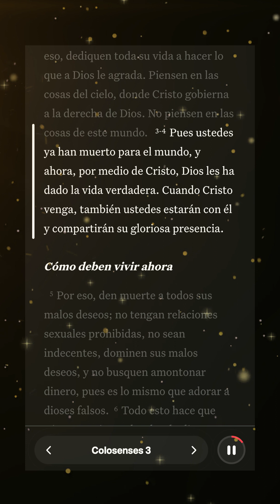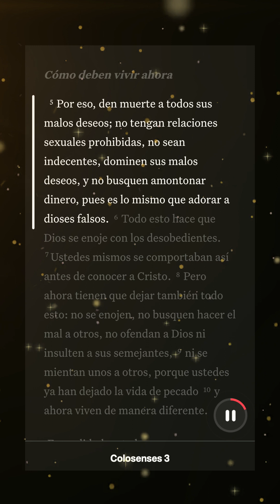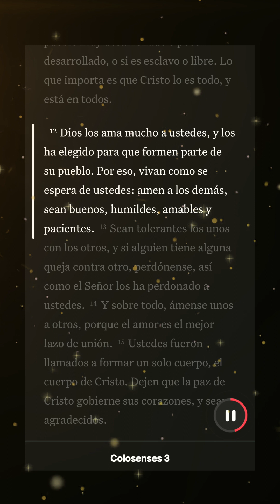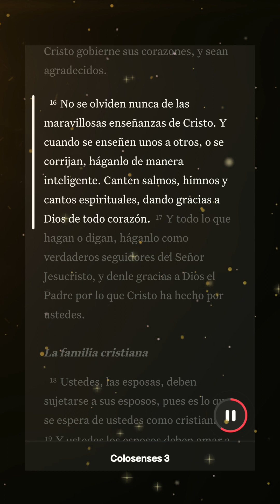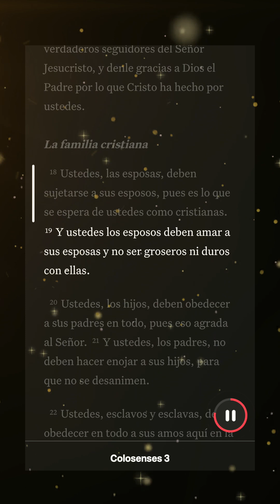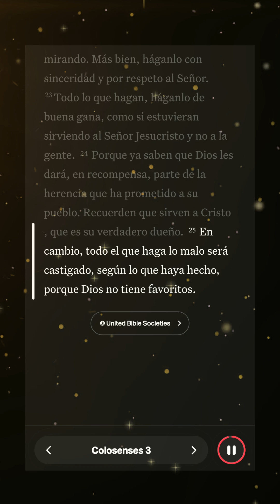Cristo en mí: La esencia de Colosenses 3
En el video de hoy, vamos a sumergirnos en el libro de Colosenses, un libro lleno de enseñanzas y consejos prácticos para la vida cristiana. Colosenses 3 nos presenta un llamado a vivir en una nueva identidad en Cristo y a dejar atrás las viejas formas de vida.A medida que exploramos este capítulo, descubriremos cómo somos exhortados a poner nuestra mente en las cosas de arriba y a despojarnos de las prácticas pecaminosas. Se nos insta a vestirnos de las virtudes de Cristo, como la compasión, la humildad, la paciencia y el amor.Además, Colosenses 3 también nos habla de la importancia de tener una mente renovada y de vivir en armonía con nuestros hermanos y hermanas en Cristo. A medida que avanzamos en el video, aprenderemos cómo podemos cultivar una actitud de gratitud y adoración en todas las áreas de nuestras vidas.En resumen, el capítulo 3 de Colosenses nos desafía a vivir una vida transformada por el poder de Cristo. A través de las palabras del apóstol Pablo, somos guiados a dejar nuestras viejas formas de vida y a abrazar una nueva identidad en Cristo.Así que prepárense para sumergirse en las profundidades de Colosenses 3 y descubrir cómo podemos aplicar estas enseñanzas a nuestra propia vida. Estoy emocionado de compartir este viaje con ustedes y espero que este video les inspire y les motive a buscar una relación más cercana con Dios en su vida diaria. ¡Comencemos!